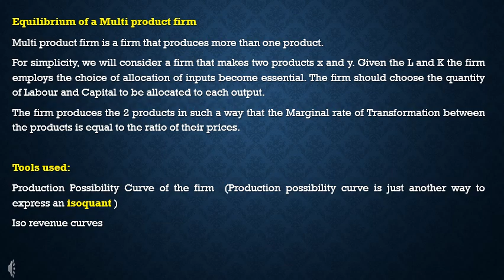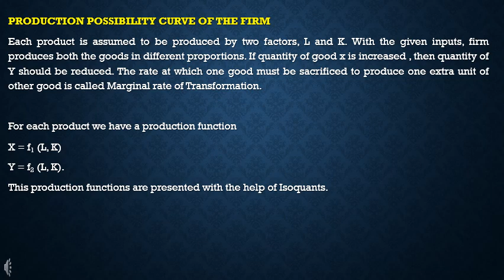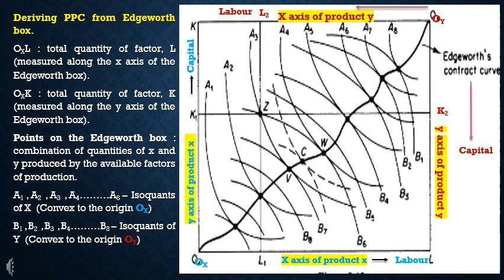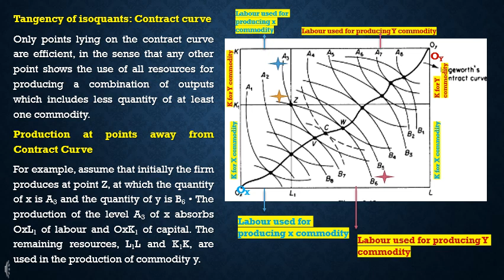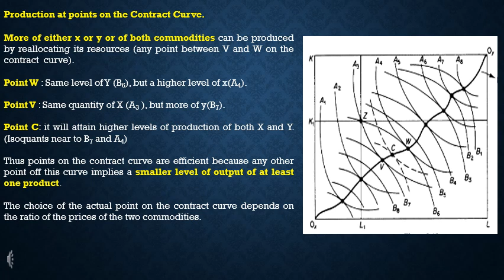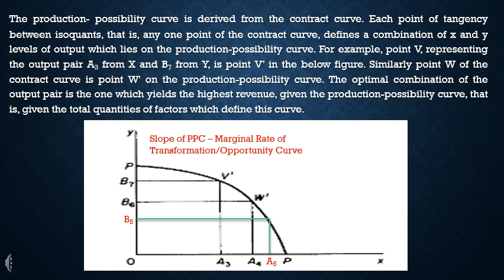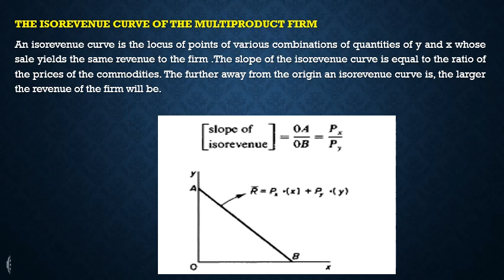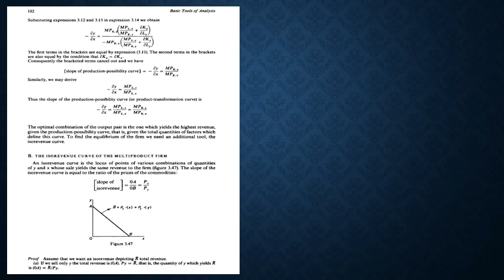MA ECONOMICS- Equilibrium of Multiproduct firm, Production Function of Multiproduct firm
Notes on equilibrium of Multiproduct firm , Production function of a multiproduct firm.
Derivation of PPC from Edgeworth Box diagram - Contract Curve
Isorevenue Curve
Condition for equilibrium.